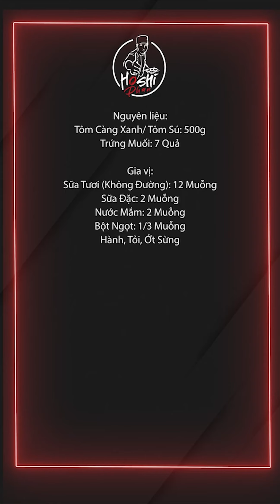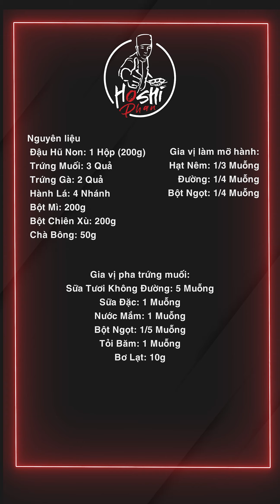Hai Công Thức Sốt Trứng Muối Béo Thơm Dễ Làm, Quá Hấp Dẫn Cả Nhà Ơi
Cách làm tôm sốt trứng muối thơm ngon, béo bùi, lạ miệng mà lại rất dễ thực hiện.
© Bản quyền thuộc về Hoshi Phan Official (Vui lòng không Reup)
© Copyright by Hoshi Phan Official (Do Not Reup)